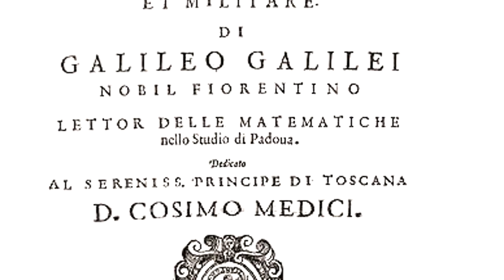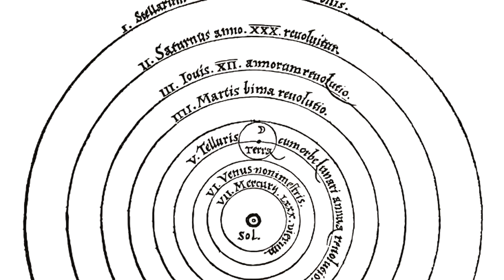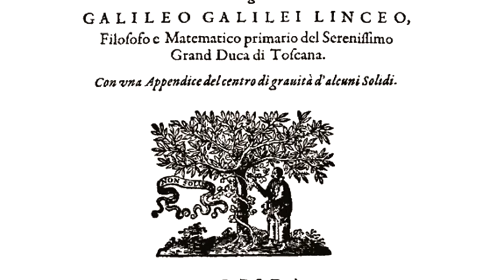3-6 Galileo Galilei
How did Galileo do experiments and research things?
Why was Galileo arrested?
What are some improvements and discoveries that Galileo made?

In Galileo Galilei, students will find the answers to these questions and much more. Students will read about Galileo and how he still influences us today.